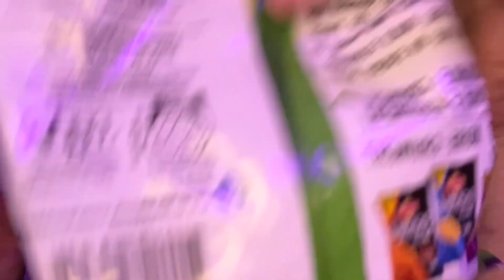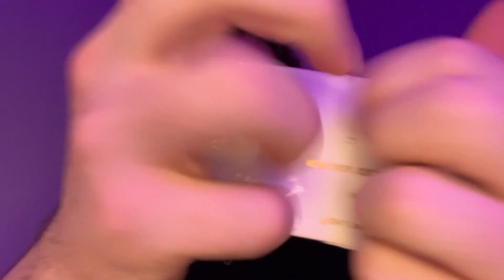ACTUALLY Fast and Aggressive ASMR for Sleep & Tingles Pt. 8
Hey besties! We are back with ACTUALLY Fast and Aggressive ASMR for Sleep & Tingles Pt. 8! Triggers include ASMR tingles, ASMR for sleep, ASMR tapping and scratching and so much more! Much love

Give back to the channel!